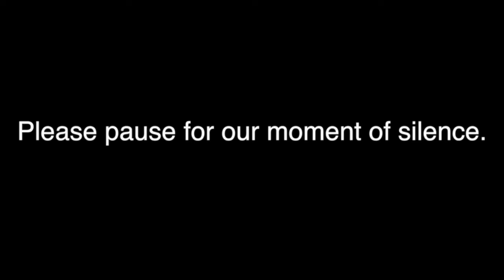Announcements Fri 3 12 21